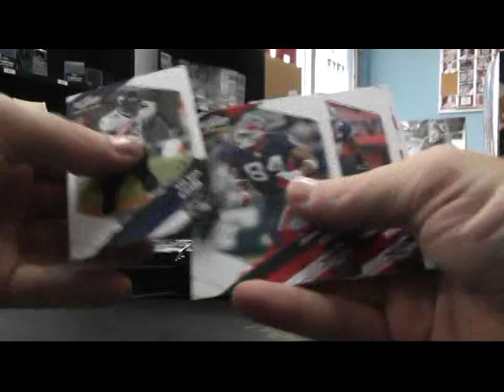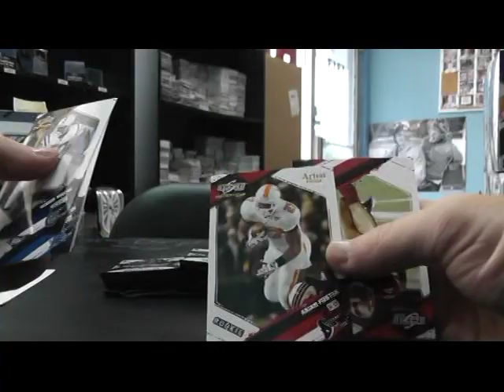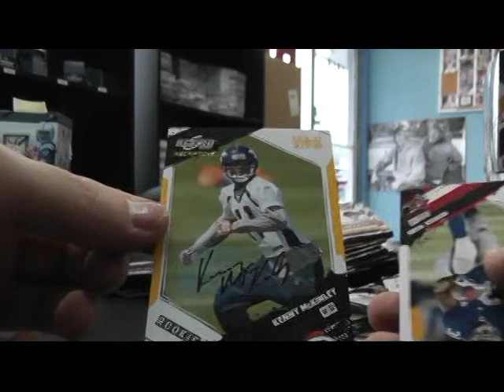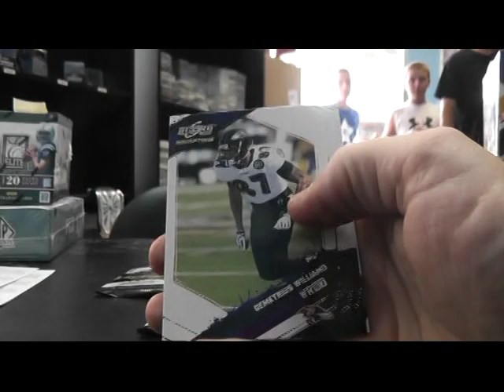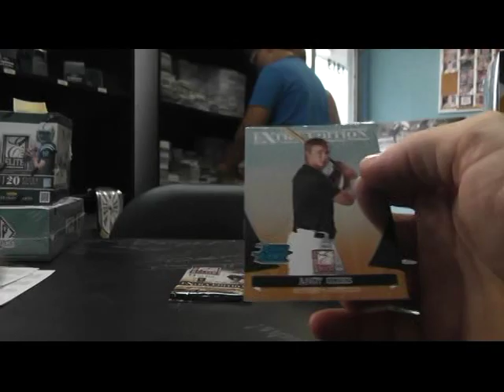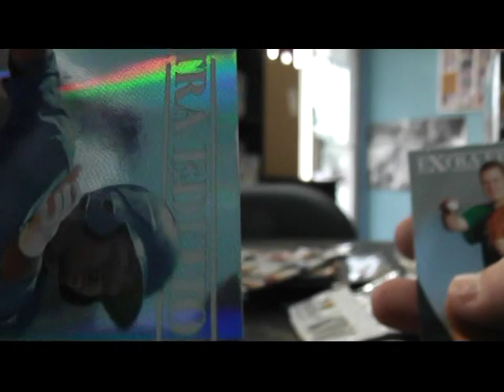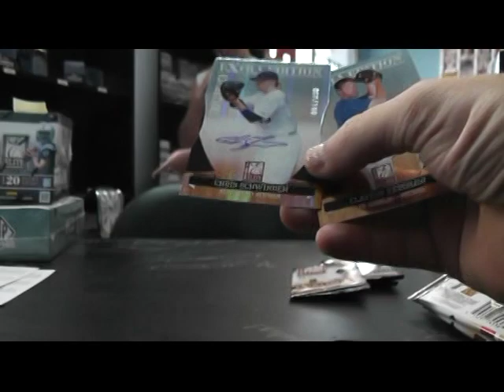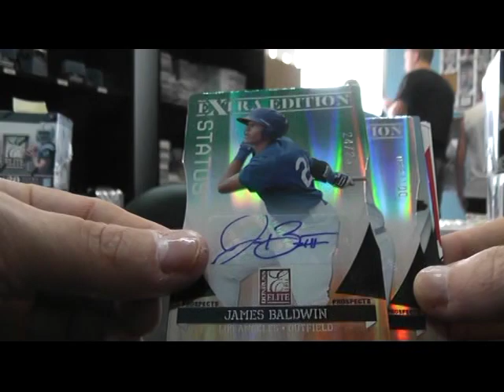Bryan's 2009 Score & 2011 Elite Baseball 2 Box Break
Thanks again Bryan, Chris J.